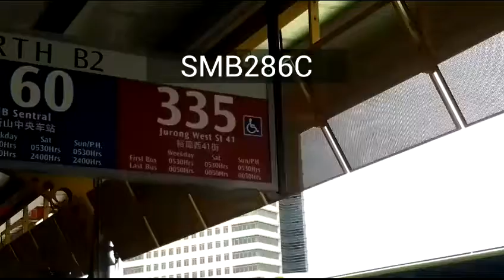SBS Transit Trunk Bus Service 51 Timelapse